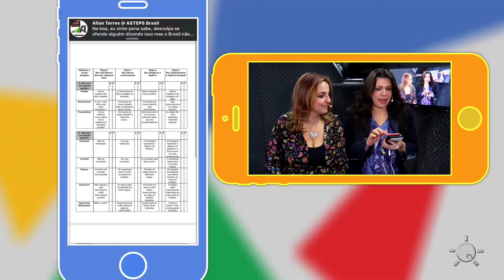📝 Dica de RUBRICA divertida e criativa para você PROFESSOR | Drops Amplifica 📝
✌ Participe no espaço de comentários dessa transmissão e não esqueça de compartilhar essa LIVE para seus amigos ❤️😉

via Carla Arena e Samara Meira

Os temas são bem diversificados e geralmente estão relacionados ao uso da tecnologia para aprendizagem. Bora amplificar?